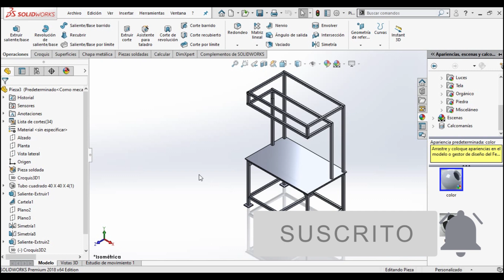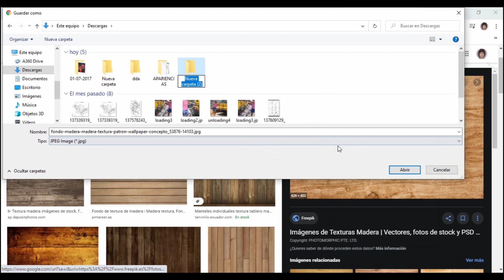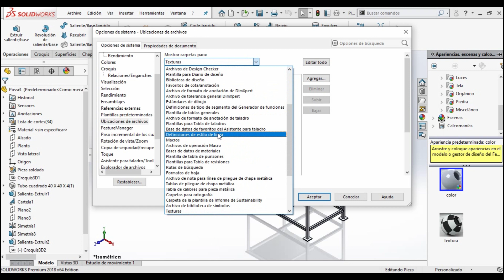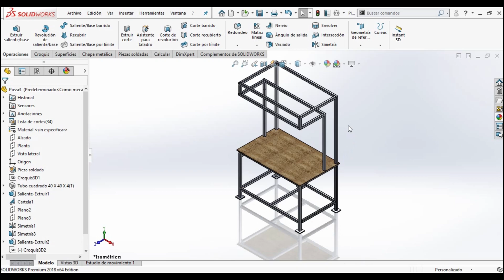🛠️ Como añadir APARIENCIAS (Texturas). SolidWorks / Curso online diseño 3D 🛠️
SORTEO ACTIVO: 8 de abril del 2023

CARACTERISTICAS DE MI PC:
Intel Core I5 (séptima generación)
Tarjeta grafica 1660 super